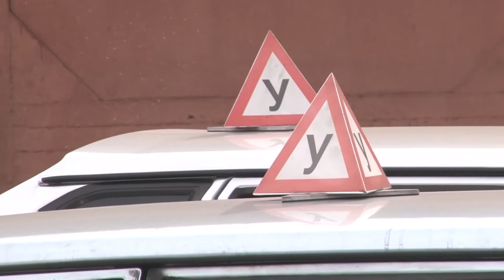Автоледи 2018 в Туве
К Международному женскому дню в рамках акции «8 Марта - в каждый дом», состоялся республиканский конкурс по автомногоборью «Автоледи-2018». Министерство дорожно-транспортного комплекса Тувы совместно с учебно-курсовым комбинатом «Туваавтотранс», Госавтоинспекцией и Мэрией Кызыла провел конкурс для автолюбительниц в десятый раз, где приняли участие 13 представительниц слабого пола, разных возрастов и стажем вождения.